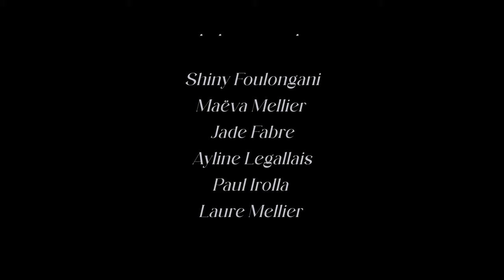Synthwave - the short film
The story of humanity perpetually swaying between good and evil ...

Written, Directed & Edited by: Pierre Béon
Music production by: Nathan Kerhardy

Shot on: Panasonic GH5s

A huge thanks to all the people who made this project possible :

Enola Depardieu
Clémence Montigny
Marie Bernard
Maÿlis Mellier
Alice Renaud
Shiny Foulongani
Maëva Mellier
Jade Fabre
Ayline Legallais
Paul Irolla
Laure Mellier